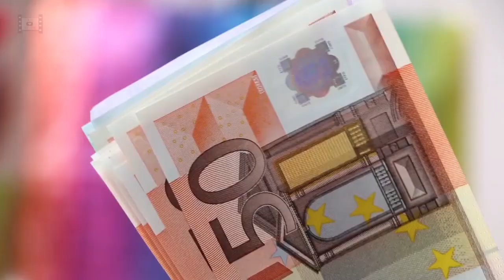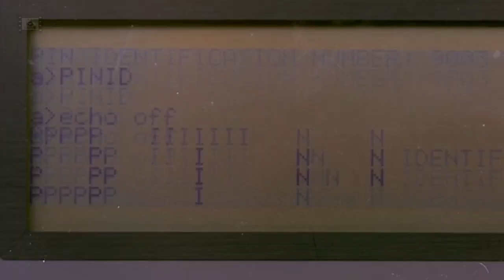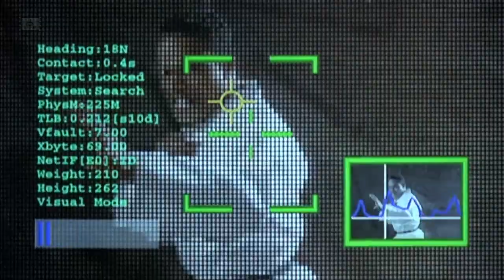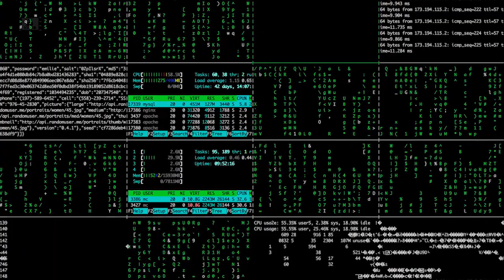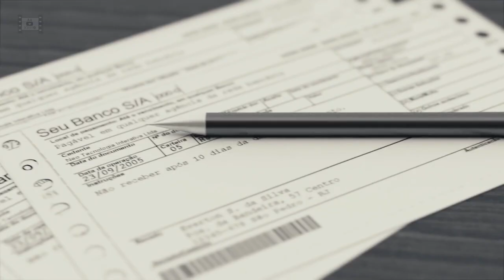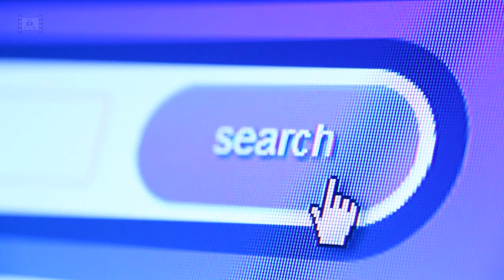Терминатор 3. Достойный ремейк второй части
0:00 Интересные факты Терминатор 3
7:51 Поминутно
11:25 Удаленные сцены Терминатор 3
12:16 Ник Стал играл Джона Коннора
14:45 Кристанна Локен играла Терминатора ТХ
17:30 Клэр Кэтрин Дэйнс играла Кэтрин Брюстер
20:01 Неудубли